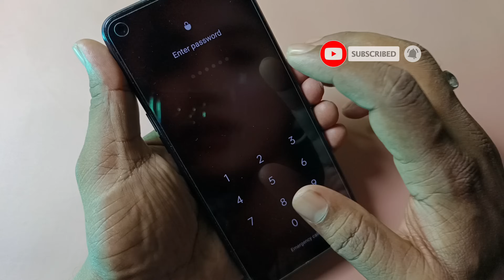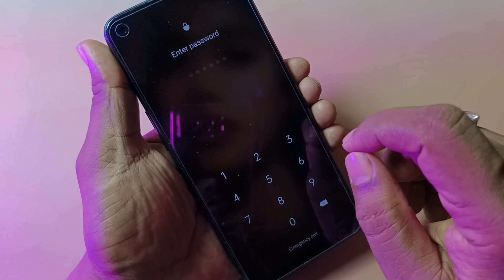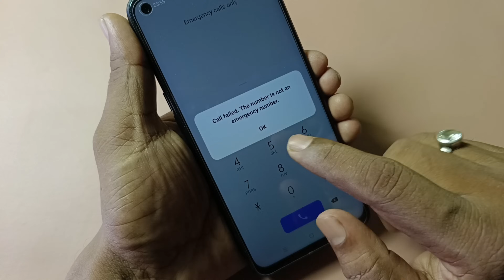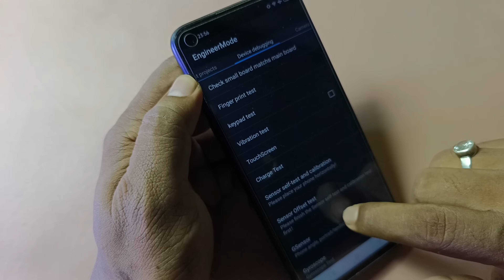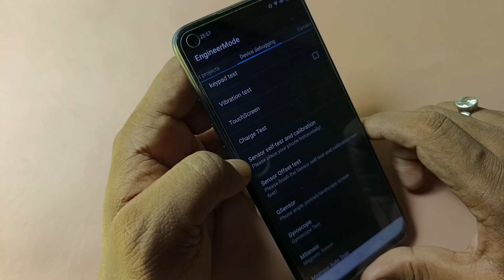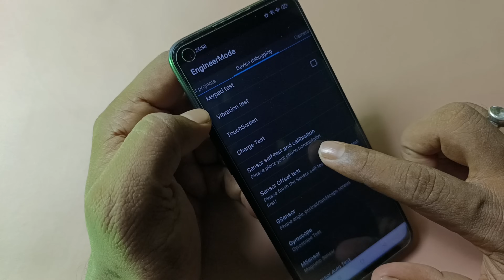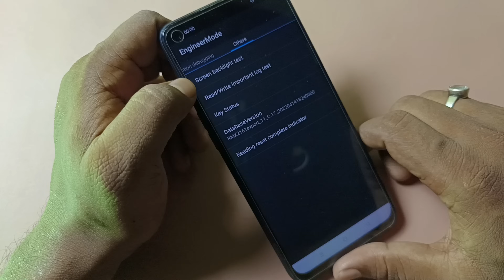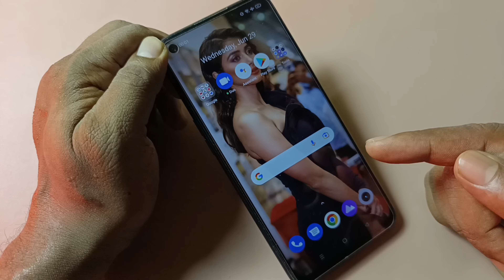All Mobile Unlock Forgot Lock Removed Without Computer & Data Loss | Password Reset | Pattern Reset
You can also try Tenorshare 4uKey for Android（ Remove all Android Pattern Locks.

Password Remove सभी मोबाईल का लॉक कैसे तोड़ें | Facelock aur Fingerprint ko kaise remove kare no PC

koi bhi phone ka password kaise khola jata hain
mobile phone ka pattern reset kaise kare
Android phone ka password pin ko kaise tode
phone ka lock kaise khole
pattern lock kaise hataye
how to unlock forgot password on mobile
how to Reset pattern lock
how to reset password Lock
mobile ka fingerprint aur facelock kaise hataya jata hain
fingerprint Remove
facelock Remove
mobile me
lock kaise khola jata hain
pattern kaise khola jata hain